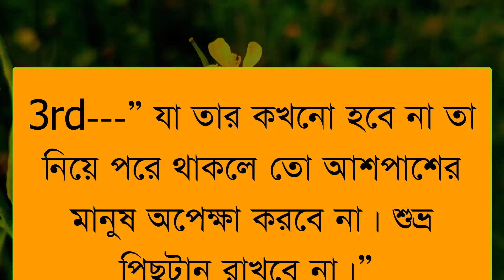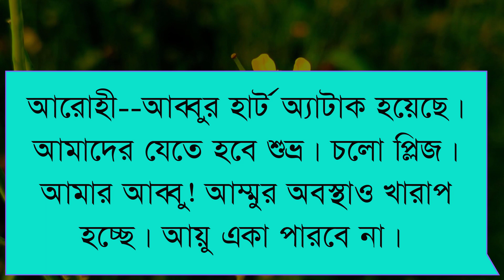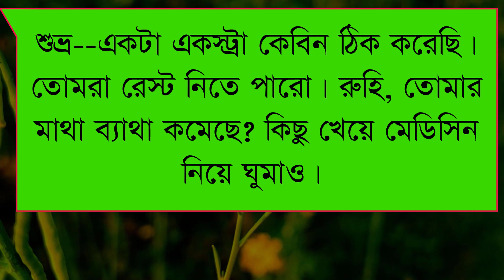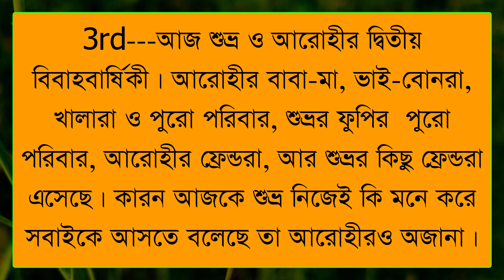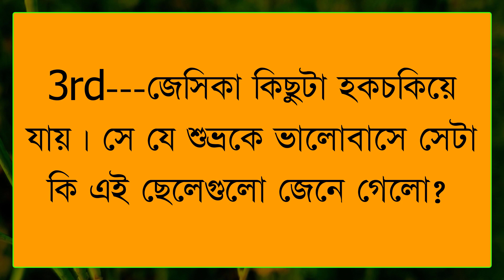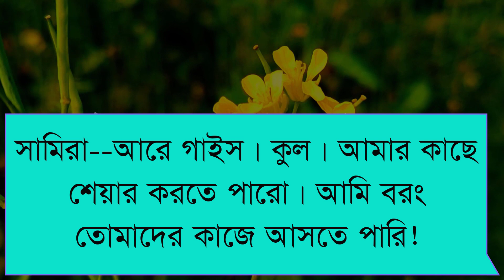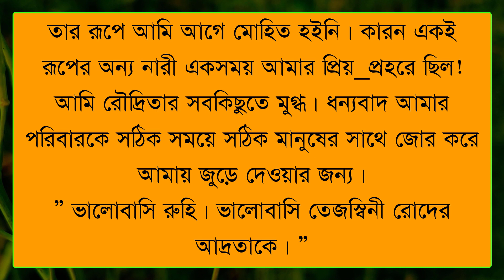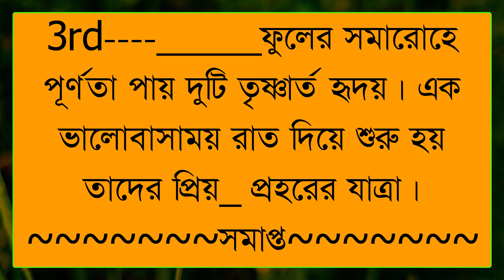ক্রাশ যখন রোমান্টিক বর || A Romantic Love Story || শেষ পর্ব ৮ || ft :Samim& Shonalika&Sagir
* আজকের নতুন ভিডিও হলো ক্রাশ যখন রোমান্টিক বর || A Romantic Love Story || শেষ পর্ব ৮ || ft :Samim& Shonalika&Sagir  *

VOICE ACTING

VIDEO EDITING

        -:  SAGIR * MAINUDDIN :-

THUMBNAIL EDITING

                    -: SAGIR :-

• Script Writer : নুরুন্নাহার_তিথি

                     ● RS LOVE ●